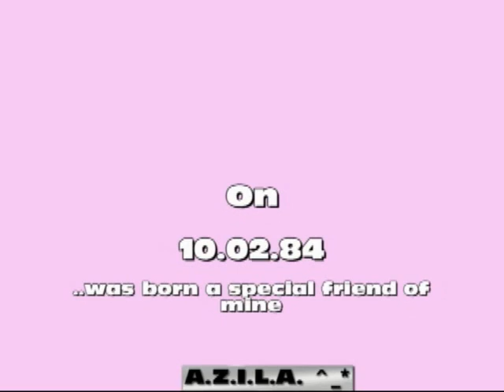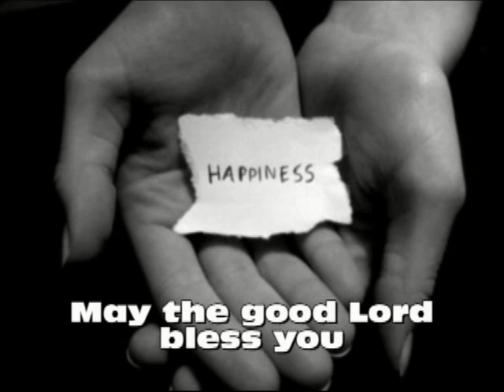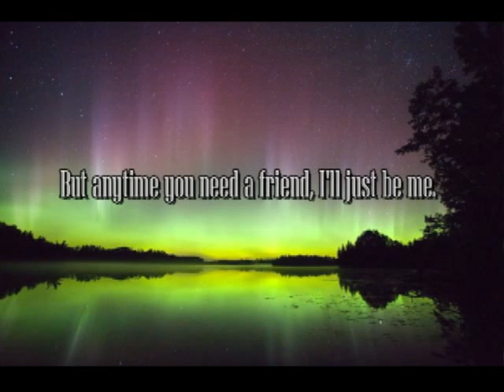A.Z.I.L.A. Bday!!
This video is especially created and dedicated to my dear friend Kak Azila who is now living in Aussie

Beautiful Song; Happy Birthday by Corrinne May